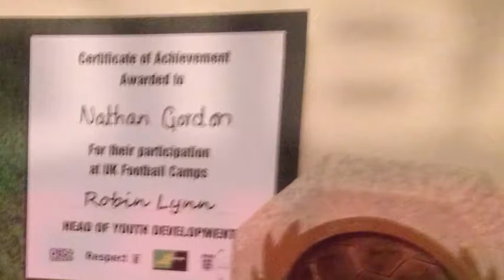Pwofwetionwal Fwootbwal (purpose Misspelling)